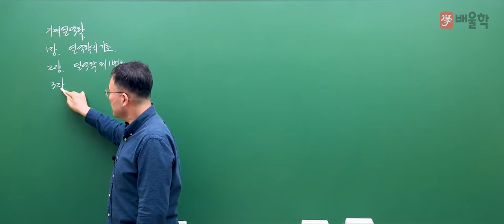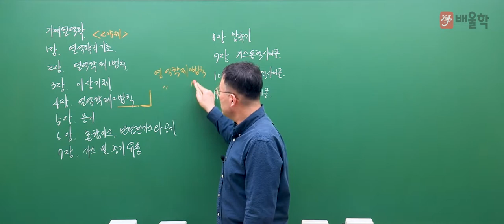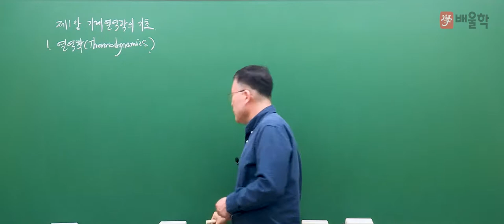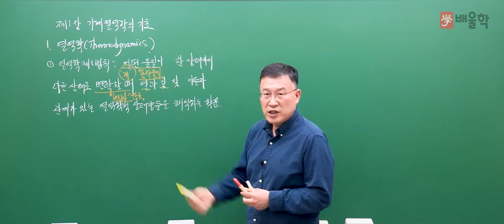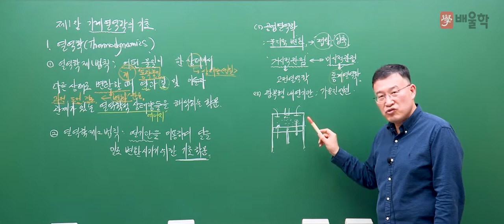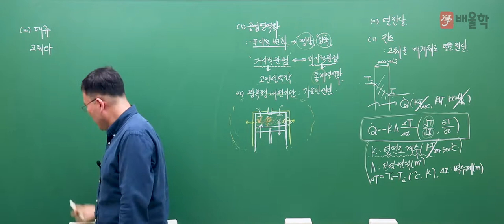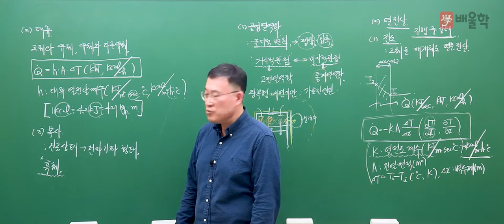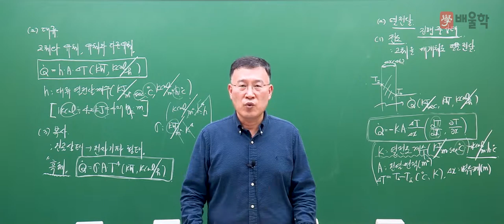[일반기계기사 무료강의] 일반기계기사 필기 2과목 기계열역학 / 제 1장, 기계열역학의 기초 - 김영기 교수님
[배울학 추천! 일반기계기사 필기 2과목 기계열역학 / 제 1장, 기계열역학의 기초 - 김영기교수님]

23년 강의 경력,  기계 장인 김영기 교수님의
배울학이 추천하는 일반기계기사 필기 김영기 교수님의 명강의를 무료로 들어보세요^.^